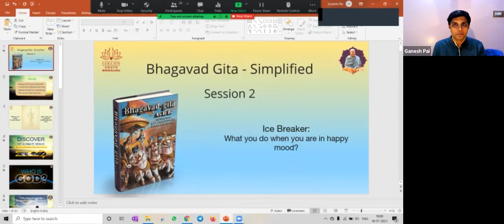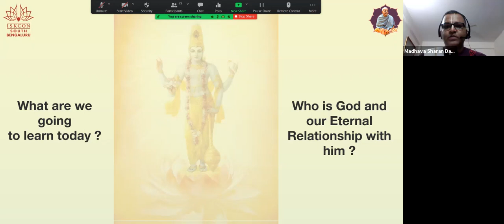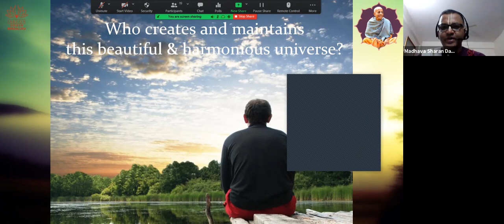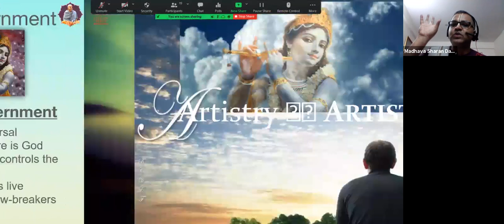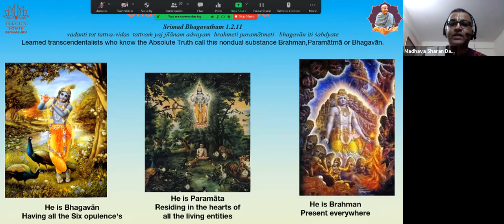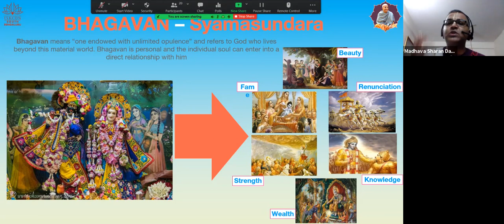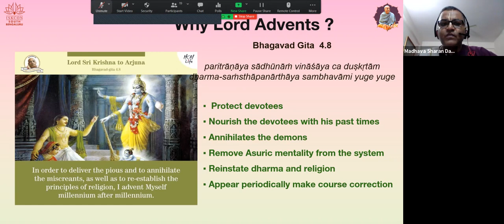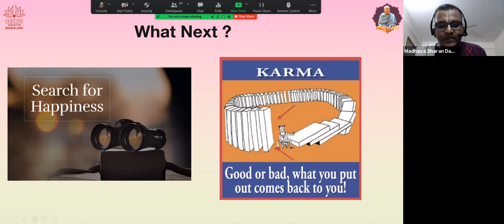BHAGAVADGITA SIMPLIFIED Konkani Day2